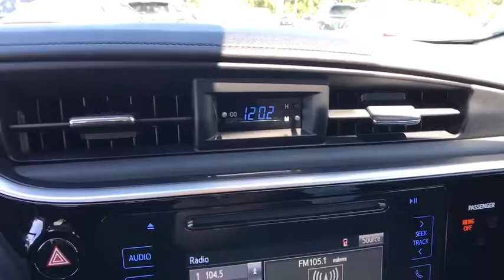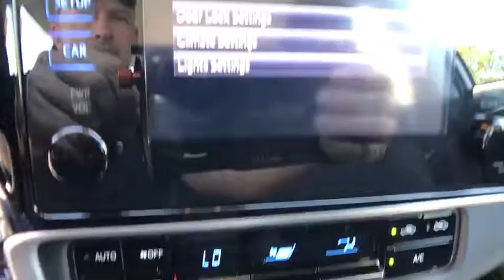2017 Toyota Corolla Longwood, Orlando, Lake Mary, Sanford, Daytona Beach, FL LHP730582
Parks Toyota
1701 South Woodland Boulevard